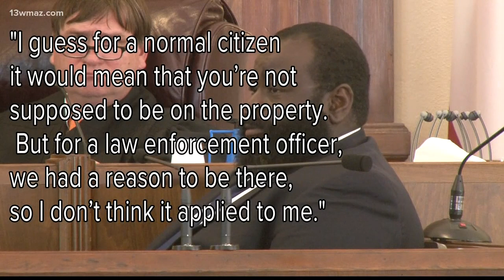Lonnie Shaw's lawyers want charges thrown out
Lonnie Shaw's lawyers want his indictment thrown out. He's the Peach County man who was shot by a deputy in 2016 who showed up on his porch at 3 a.m. Shaw's lawyer argues that state law protects his client from being prosecuted in this case.

13WMAZ News is the #1 station for news and weather in the Central Georgia area, serving people in Dublin, Macon, Milledgeville and Warner Robins.